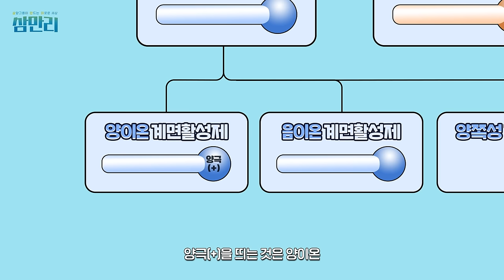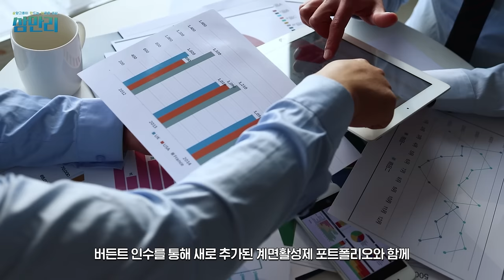[삼.만.리 Ep.08] 일상 속 청결함을 책임지는 히어로 등장! 삼양그룹 '계면활성제'를 만나보세요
삼양이 만드는 이로운 세상
삼만리 8편!

욕실, 화장대, 파우치 등 어디서든
다양한 형태로 만날 수 있는 삼양그룹 '계면활성제'

KCI의 우수한 기술력으로 탄생된
특별한 양이온 계면활성제(BTAC)와💛
'버든트 스페셜티 솔루션즈'인수로
다양해진 삼양그룹 계면활성제 포트폴리오!

이를 통해 전 세계가 삼양그룹의 소재와 기술을
일상에서 경험할 수 있게 되었답니다👏

📢여기서 잠깐!
삼만리 8편을 끝까지 보고 '새롭게 알게된 삼양그룹 계면활성제'에 대한 내용을 댓글로 남겨주세요🙌

🎁참여방법:
2. '새롭게 알게된 삼양그룹 계면활성제'에 대한 내용을 댓글에 남기기

🎁이벤트 경품: 올리브영 모바일 상품권 1만 원권 (25명)
🎁이벤트 기간: 9/30(월)~10/14(월)
🎁당첨자 발표: 10/21(월) 커뮤니티 발표